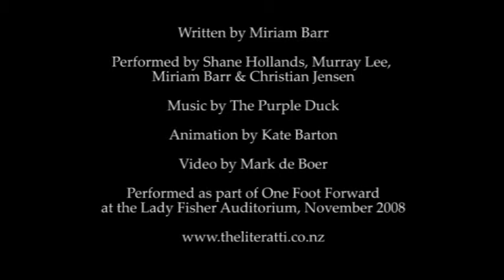Alternative Angels remix by The Literatti w Animation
As part of their theatre-show One Foot Forward,The Literatti perform a re-styled version of Alternative Angels set to animation by Kate Barton. Filmed live at the Lady Fisher Auditorium, November 1st, 2008.